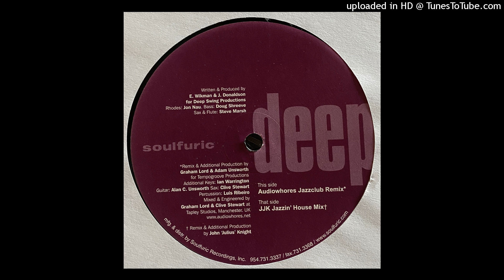Deep Swing Presents Jazz Transit | Steppin' Out (Audiowhores Jazzclub Remix)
Soulfuric Deep ‎– SFD-0015 | 2003